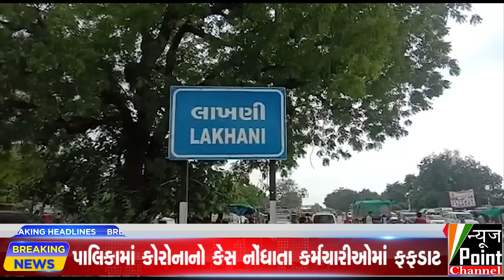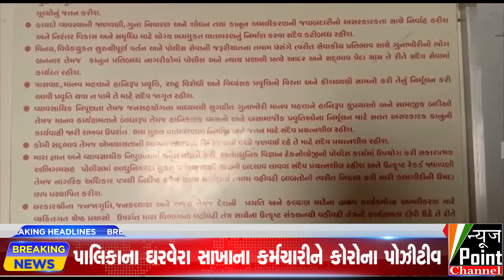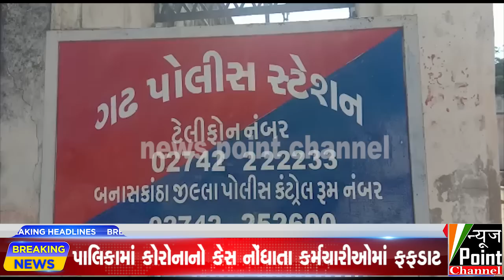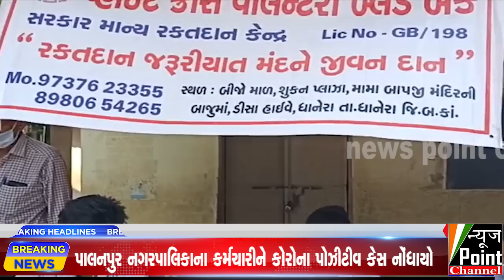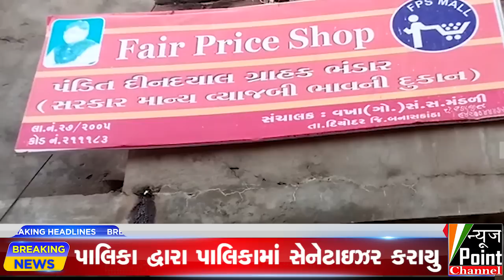news point channel 21-09-2020